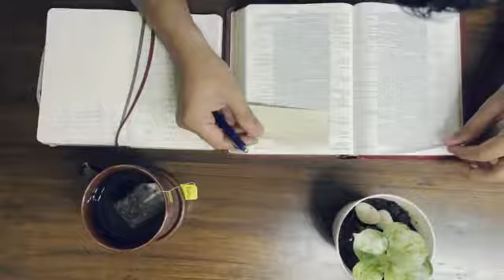UBM Fest Grand Finale Promo